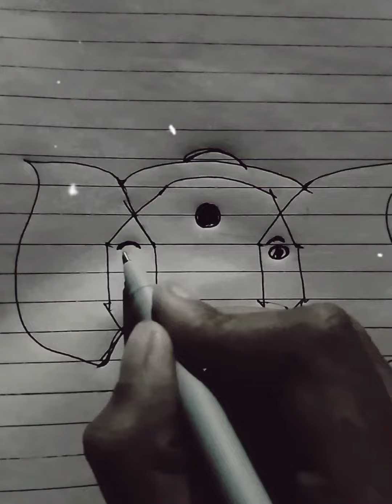Making easily drawing of ganpati with the help of cross ( multiply ❌ sign )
Jai
ganpati bappa
morya 💐💯💐